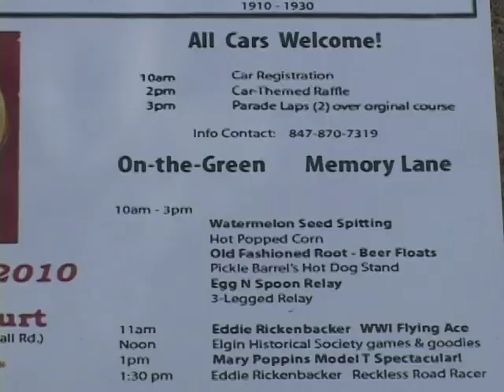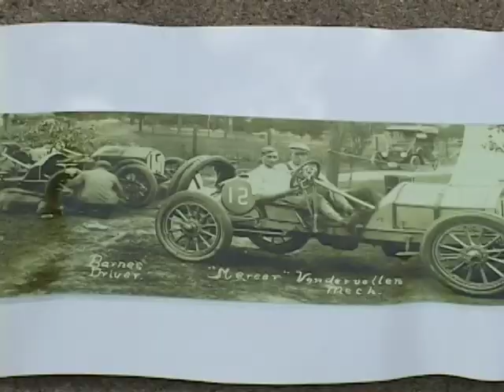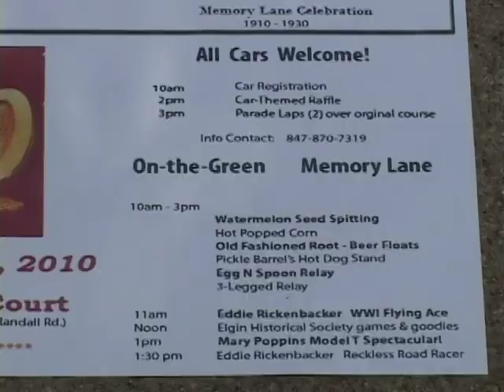Elgin National Road Race** 100th Anniversary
It was the Bee's Knees!!

This was a truly big deal back in the day.  Elgin was host to 70-125k visitors from around the midwest and the world!  All on the farm site which is now Larkin High School!

100th Anniversary of the Elgin National Road Race
Antique Car Show &  Memory Lane

  Sunday, August 8 from 11am-3pm bring the family and experience Elgin's history with the automobile and the lore of racing fast cars. Come see what life was like back then and have family fun too!

 The Fox Valley Model T Club invites vintage cars from all around the area to celebrate the 100 year anniversary of the first Elgin National Road Race in this very rare event.

Revisit the past with the Fox Valley Model T Club, their Marvelous Men & Machines. Enjoy the cars, jazz, watermelon seed spitting, 3-legged races, costumed drivers, Eddie Rickenbacker*the Reckless Racer, Mary Poppins singin' her heart out, Grannie's Lemonade,  old-fashioned root beer floats, bocce ball and a little bit of rare history.

The free event takes place at Sherman West Court, 1950 Larkin Ave in Elgin and is anchored by The City of Elgin, The Elgin Historical Society, Books at Sunset, Elgin's Downtown Neighborhood Association.